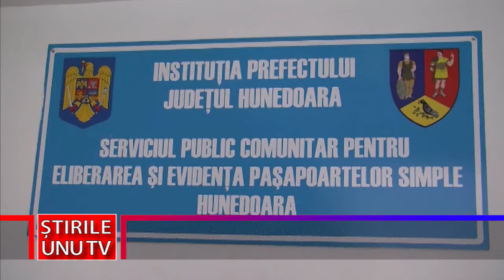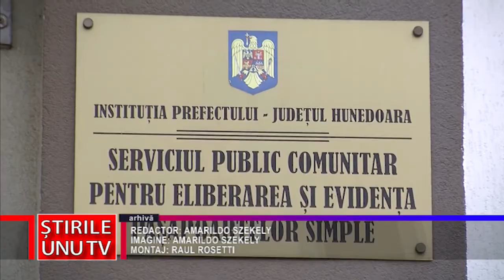DE 1 IUNIE, 45 DE NOROCOȘI POT FACE PAȘAPOARTE PENTRU COPII FĂRĂ PROGRAMARE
Pentru a intra în posesia unui pașaport este nevoie, pe lângă toate formalitățile necesare, de o programare prealabilă. De 1 iunie, însă, regula nu se aplică, și se vor elibera pașapoarte fără programare pentru 45 de copii din județul Hunedoara.